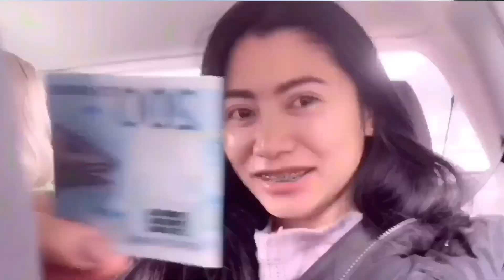รีวิวรถบ้าน